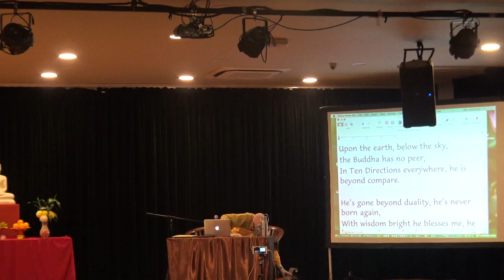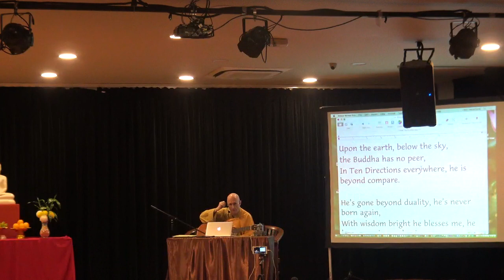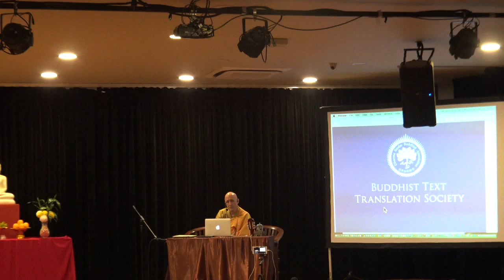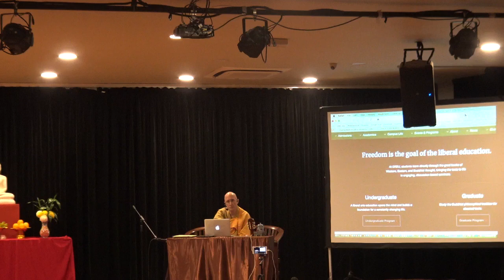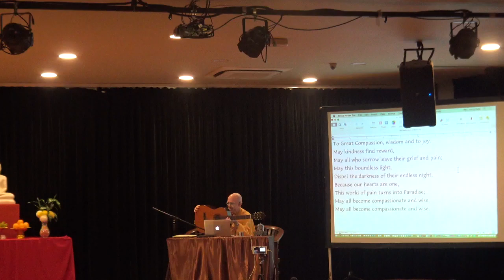Ven Heng Sure : 50 Years of Dharma in the West : Buddhism for the Modern Mind BGF 20200107